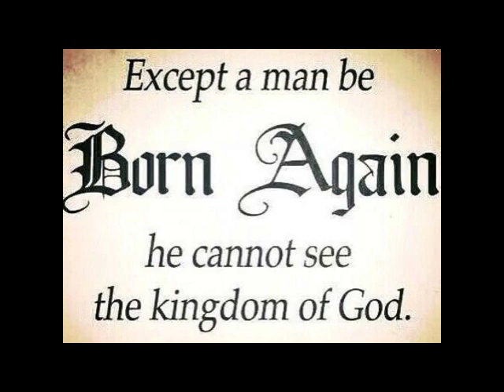bakit nag convert ang emperor of rome to christianity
“And, behold, I am with thee, and will keep thee in all places whither thou goest, and will bring thee again into this land; for I will not leave thee, until I have done that which I have spoken to thee of.”

kamusta po mga kababayan kaalaman na naman po tungkol sa pag convert ng rome into christianity. anu po ang inyong masasabi mga kababayan.